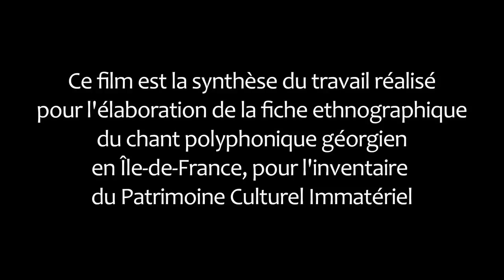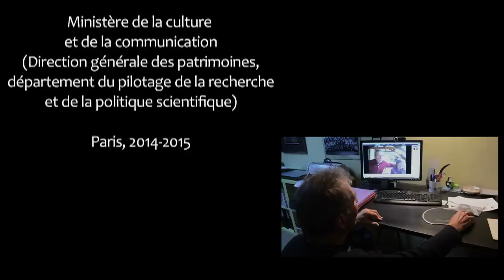Le chant polyphonique géorgien en Île-de-France (2014)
Documentaire sur la pratique du chant polyphonique en langue géorgienne et sur l'histoire de la valorisation de cet élément patrimonial en Île-de-France, par la communauté francilienne et la diaspora géorgienne.
Cette pratique est reconnue depuis 2017 au titre du patrimoine culturel immatériel présent en France.